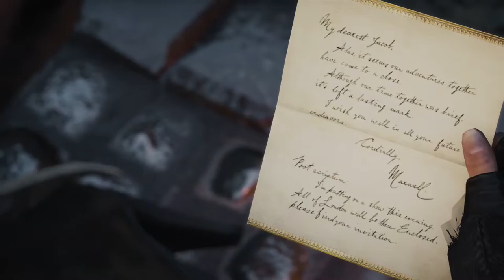[FR] #16 Let's play Assassin's Creed Syndicate - Coup de Théâtre !...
Salut tout le monde, cette fois on se retrouve pour un épisode du let's play Assassin's Creed Syndicate ! ^^